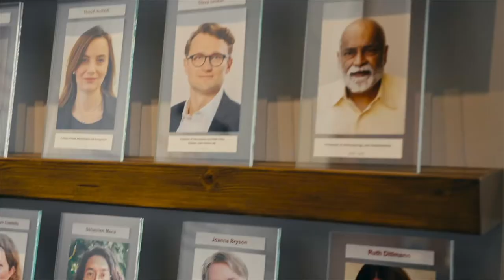Welcome to the Hertie School!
Join second-year Master of Public Policy student TJ for a tour of our campus, and find out what it's like to study at the Hertie School in the heart of Berlin!

00:00 Located in the heart of Berlin
00:20 Central Office - your one-stop-shop
00:37 Our faculty and Centres of Competence
01:00 Classmates from over 50 countries
01:24 The Forum - space for debate
02:04 Library and Information Services
02:45 Student Life and International Office
03:18 Career Development and Alumni network
03:47 Classrooms and teaching
04:11 Student clubs and initiatives
04:38 See you around!

Thanks to the students and staff who took part in this video!

This video was produced in adherence to COVID health guidelines. Everyone involved, both on and off camera, got tested before production.